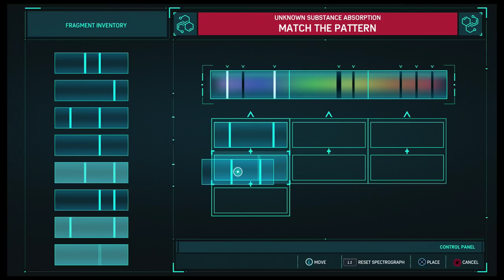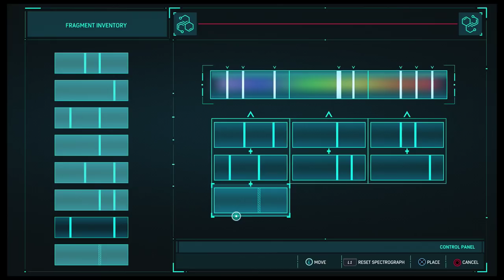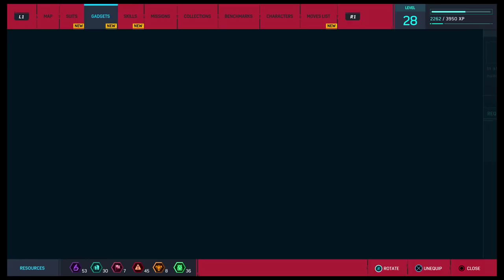Schroedinger’s Stream | The Incorrigible Spoder-Scott | Stream Four Star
Scott plays some Spider-Man for the PS4 on Stream Four Star